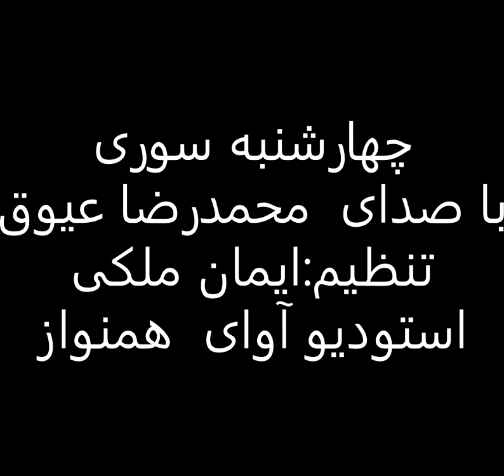آهنگ شب چهارشنبه سوری باصدای محمدرضا عیوق